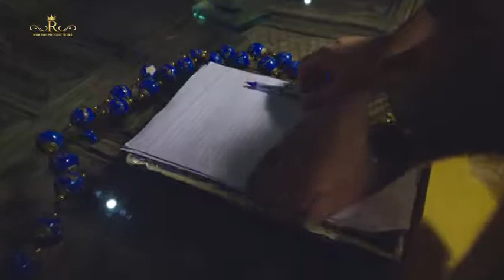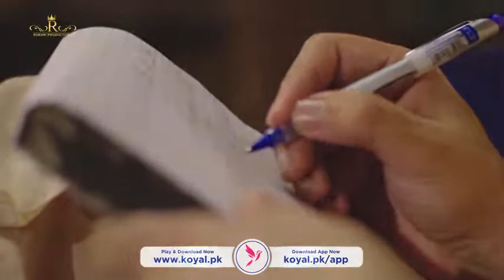NIKKI NIKKI GAL Full Video Song Shafaullah Khan Rokhri Rokhri Production YouTube